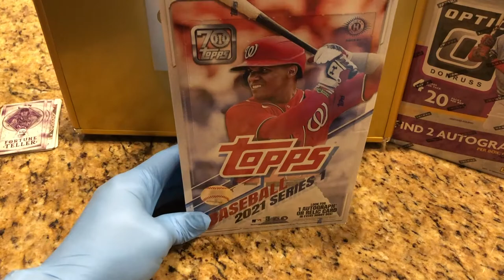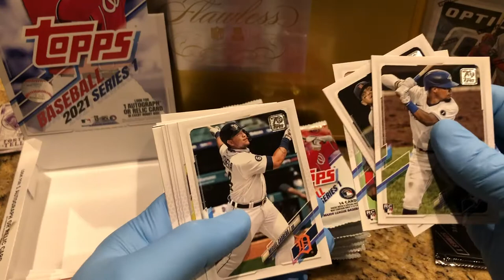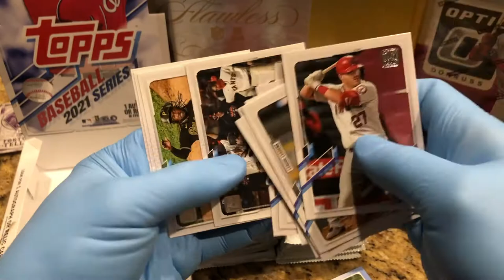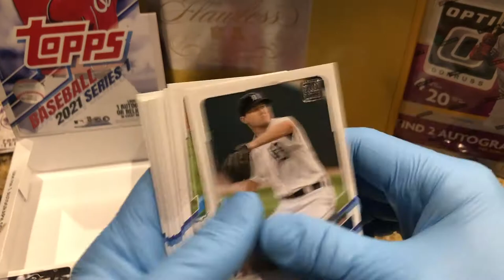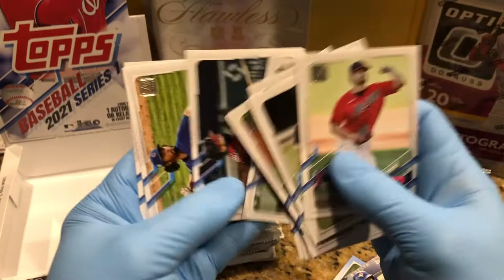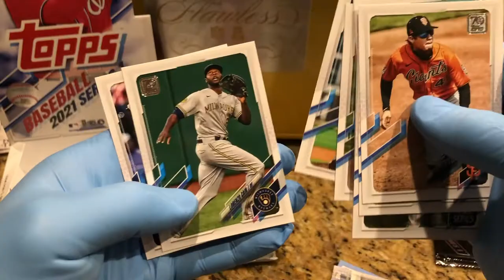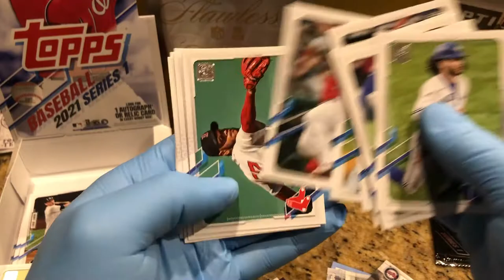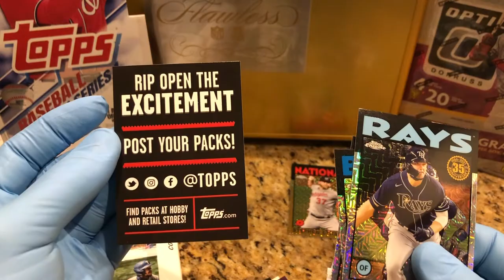2021 Topps Hobby Box Break Series 1 Baseball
Today we open a 2021 Topps Hobby Box Baseball Series 1.

Make sure to watch our flawless briefcase giveaway video and make a comment to be entered in the drawing! Commenting on every video earns you one entry per video.